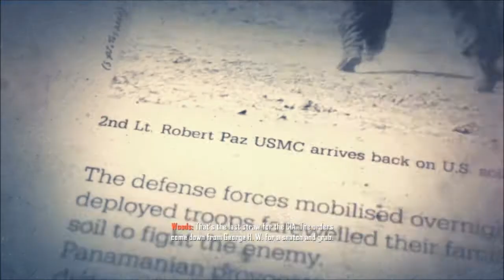Black Ops 2 Campaign - Beer - #16 - Yea audio issues